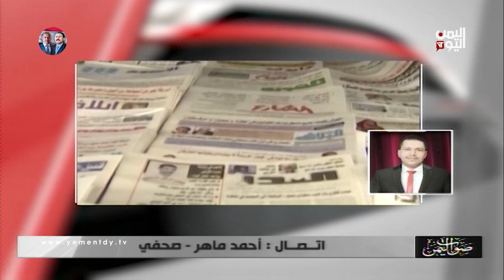احمد ماهر | اهم احتفال للوحدة اليمنية بعد تحرير العاصمة صنعاء من المليشيات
أحمد ماهر |  صحفي
اهم احتفال للوحدة اليمنية بعد تحرير العاصمة صنعاء من المليشيات

العيد الـ 32 للوحدة اليمنية
الضيوف :
حسن العديني – صحفي
فتحي بن لرزق – صحفي
علي سعيد الأحمدي - أمين عام مساعد حركة النهضة للتغيير السلمي
أحمد ماهر - صحفي
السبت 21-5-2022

تليجرام